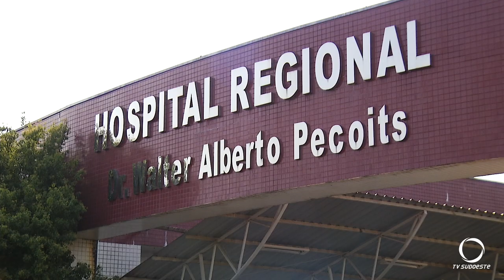Homem fica ferido após acidente entre carro e caminhão